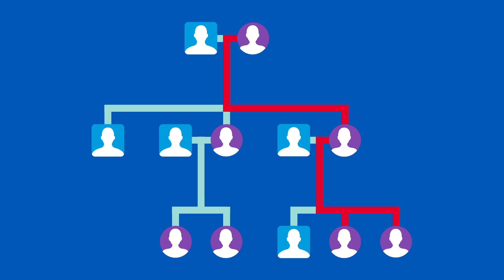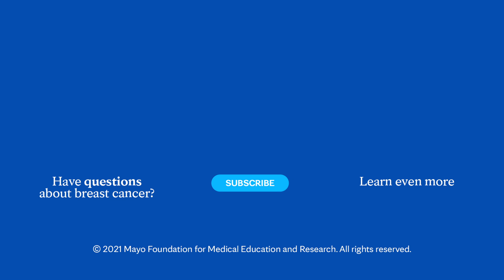Mayo Clinic Explains Breast Cancer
Mayo Clinic experts explain the symptoms, causes and treatment options of breast cancer to help you better understand this condition.

When it comes to your health, Mayo Clinic believes credible and clear information is paramount. There’s a lot to learn about breast cancer. We’re here to help.

0:20     What is Breast Cancer?
0:51     What causes Breast Cancer?
1:13     Risk Factors/ Who gets breast cancer?
2:49     Preventative Measures
3:29     Signs/ What to look for
4:03     How to detect Breast Cancer
4:19     Treatment options
6:26     Coping Methods/ What now?
7:01     Ending